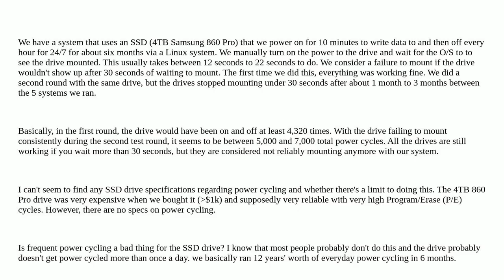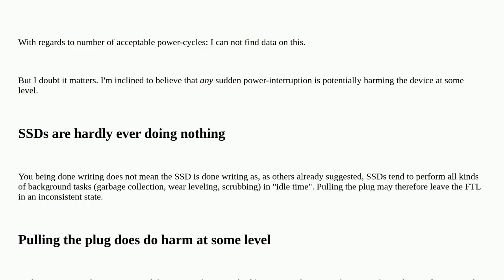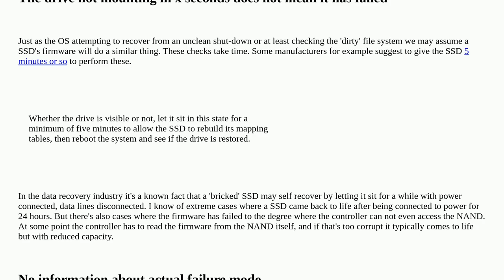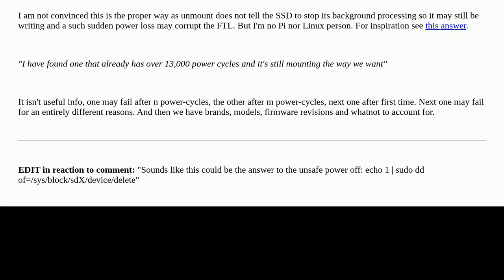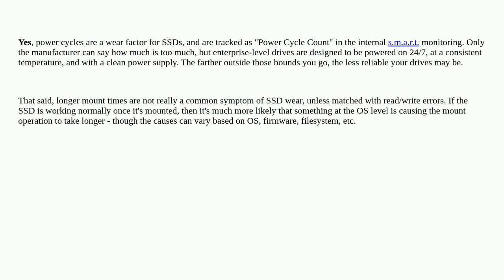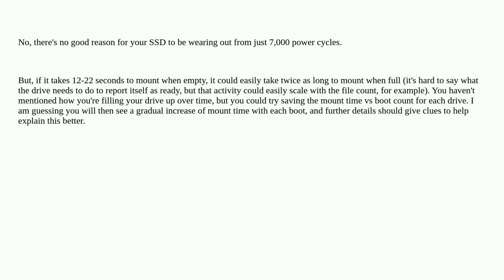Is there a negative impact on an SSD drive if I power cycle it every hour for 6 months?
A special thanks goes out to the community

  samsung-ssd ssd power-management reliability linux